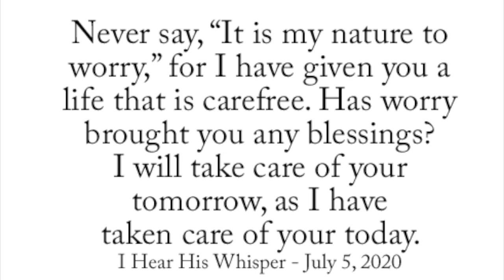August 14 - Today's Inspiration + Watch Jesus In Action (a LUMO video)